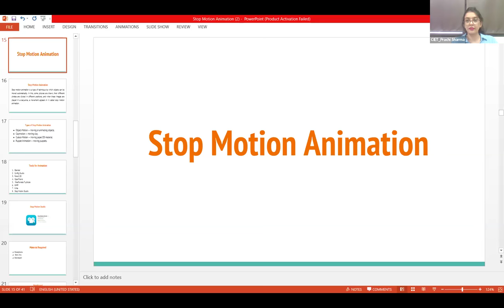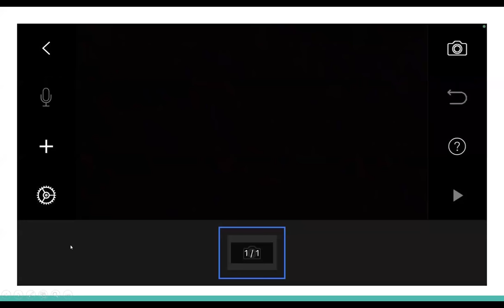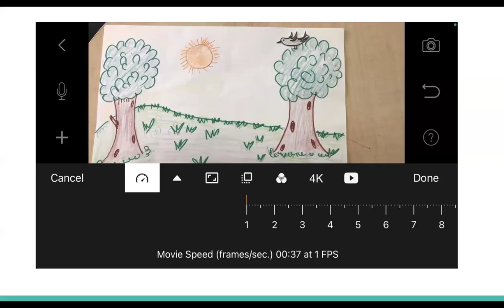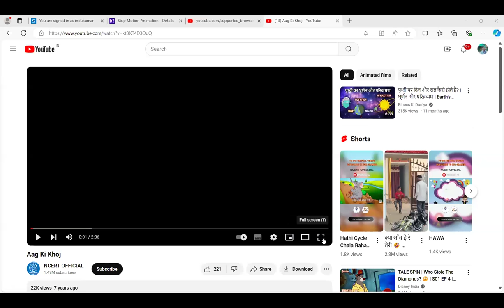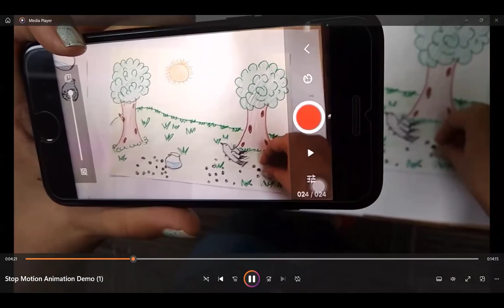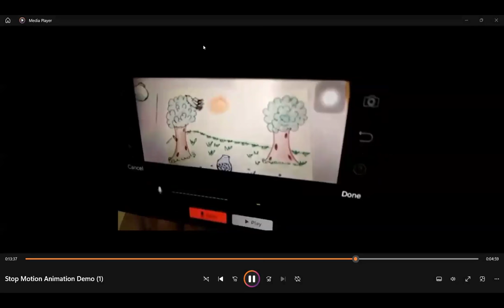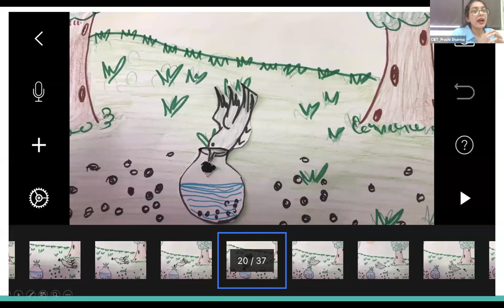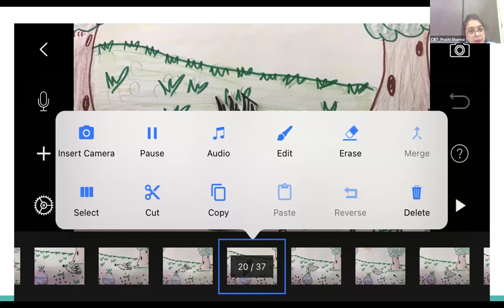Stop Motion Animation